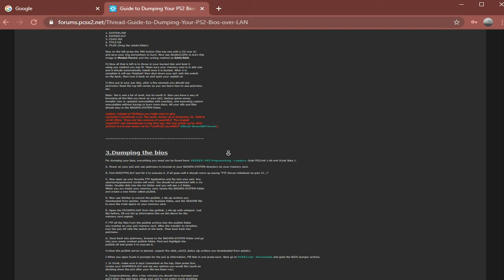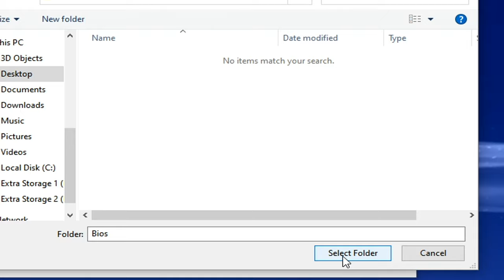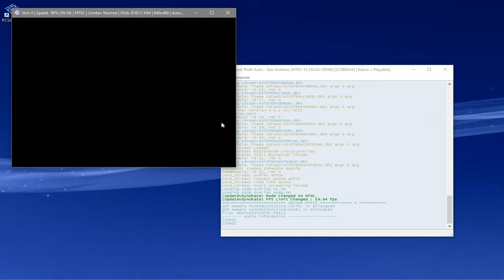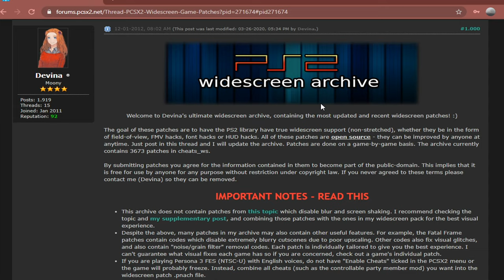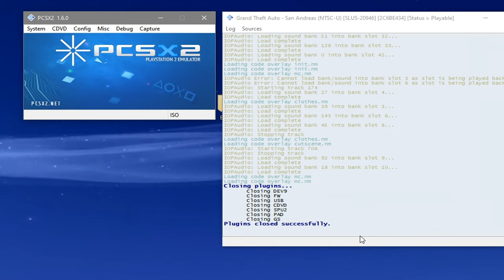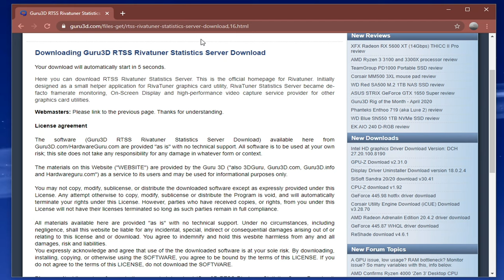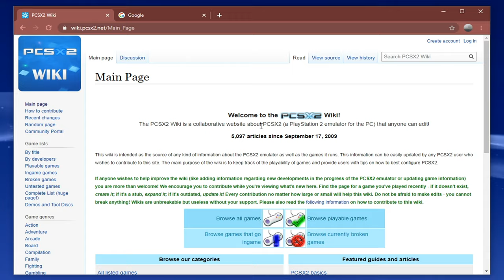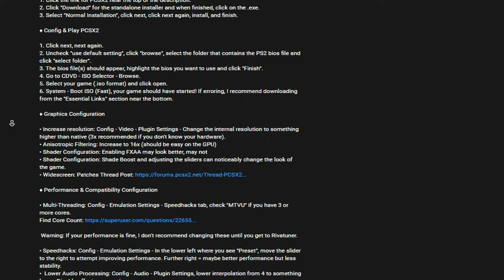[4K] PCSX2 1.6.0 Emulator Full Setup & Best Configuration Guide | Play PS2 Games On Your PC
This tutorial & guide shows step-by-step instructions for getting PCSX2 1.6.0 set up along with controller, configuration at the end of the video while using Grand Theft Auto: San Andreas as the game of example.

          ◙ Timestamps

► Intro - 0:00
► Required Software – 0:11
► Install & Run Emulator – 0:38
► Config & Play - 1:09
► Graphics Config - 2:08
► Performance Config - 3:52
► Common Errors - 5:53

• Link to PCSX2 1.6.0
• Instructions
• Common Errors & Problems

          • PCSX2 1.6.0

          • Instructions

♦ Required Software

Downloading games and/or bios by googling is illegal, here's how you extract them legally:

Once you've downloaded and installed ImgBurn, open it and select "Create image file from files/folders", select your disc drive letter (after inserting the disc) as the source and convert.

♦ Install & Run PCSX2

1. Click the link for PCSX2 near the top of the description.
2. Click "Download" for the standalone installer and when finished, click on the .exe.
3. Select "Normal Installation", click next, click next again, install, and finish.

♦ Config & Play PCSX2

1. Click next, next again.
2. Uncheck "use default setting", click "browse", select the folder that contains the PS2 bios file and click "select folder".
3. The bios file(s) should appear, highlight the bios you want to use and click "Finish".
4. Go to CDVD - ISO Selector - Browse.
5. Select your game (.iso format) and click open.
6. System - Boot ISO (Fast), your game should have started! If erroring, I recommend downloading from the "Essential Links" section near the bottom.

♦ Graphics Configuration

• Increase resolution: Config - Video - Plugin Settings - Change the internal resolution to something higher than native (3x recommended if you don't know your hardware).
• Anisotropic Filtering: Increase to 16x (should be easy on the GPU)
• Shader Configuration: Enabling FXAA may look better, may not
• Shader Configuration: Shade Boost and adjusting the sliders can noticeably change the look of the game.

♦ Performance & Compatibility Configuration

• Multi-Threading: Config - Emulation Settings - Speedhacks tab, check "MTVU" if you have 3 or more cores.

 Warning: If your performance is fine, I don't recommend changing these until you get to Rivatuner.

• Speedhacks: Config - Emulation Settings - In the lower left where you see "Preset", move the slider to the right to attempt improving performance. Further right = maybe better performance but less stability.
•  Lower Audio Processing: Config - Audio - Plugin Settings, lower interpolation from 4 to something lower. Disable effects processing
• Choose CPU-based renderer: Config - Video - Plugin Settings, under "Renderer" select something with "(Software)" in it. May be worse in graphics AND performance if CPU-limited.
• Consistent Frame Times: Download, install, and run Rivatuner. Set "Frame Rate Limit" to 60 (50 if PAL).

 • Common Errors & Problems

♦ Tweaks for Some Specific Games: Config - Video - Plugin Settings - check Hardware Hacks - Advanced Settings and Hacks, many options are here for specific game fixes.
♦ Manual Controller Config: Assuming Windows detects the controller fine, Config - Controllers - Plugin Settings - Pad 1 Tab, click button keybind then press the corresponding button on your controller. Do this for all of the controls.
♦ Essential Links

C++ 2005 x86 & x64: goo.gl/uujRTd
Newest C++ Redistributables: goo.gl/doDP2T
It's highly recommended to at least have C++ 2008 x64 & x86 redistributables installed.